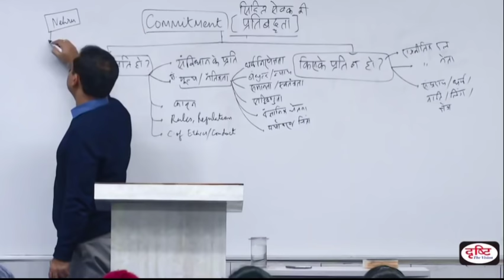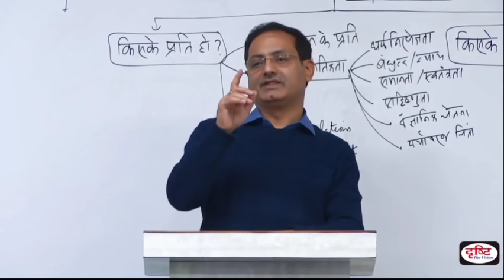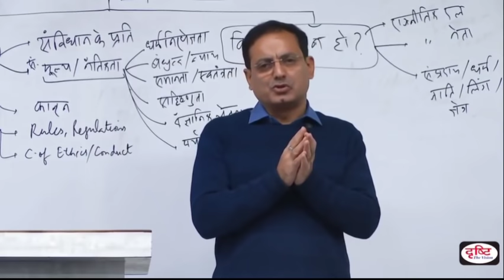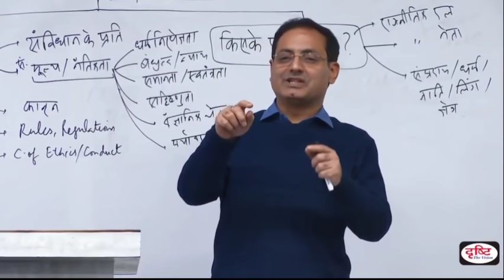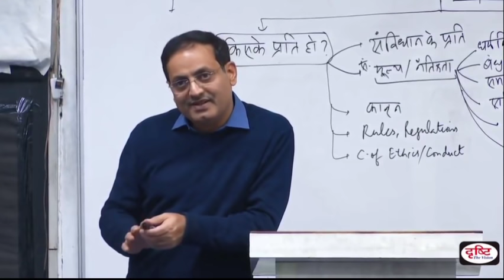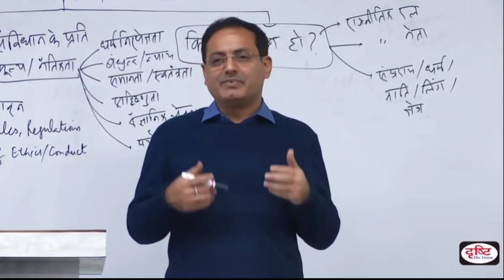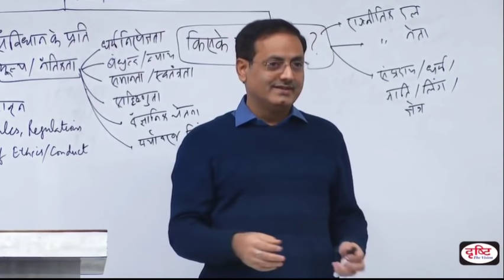Who is the Most Powerful Prime Minister of India?🤔 | Dr Vikas Divyakirti | Drishti IAS | IAS Hub